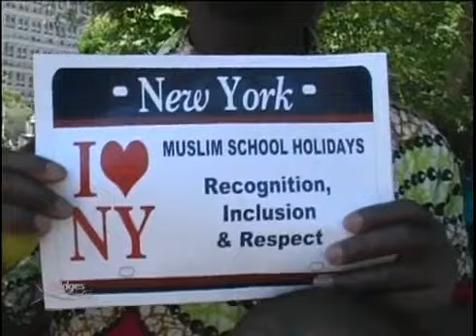NYC Muslims Rally for Eid Holidays.mp4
NYC Mayor Michael Bloomberg refuses to include Eid Holidays in the City school calendar. Bloomberg says if every religious holiday is included there will be no school days left.